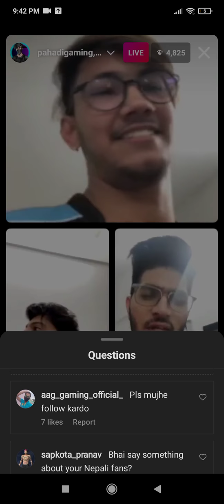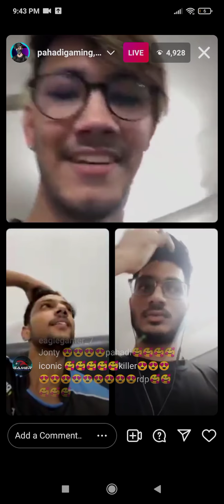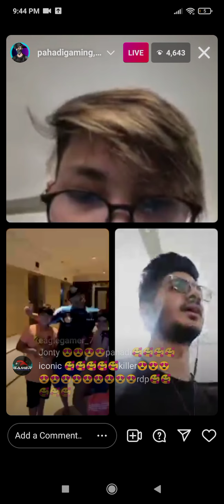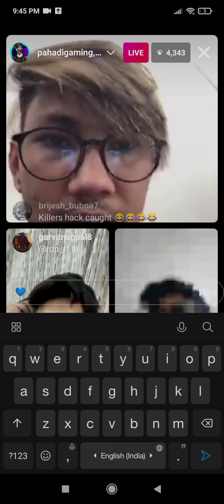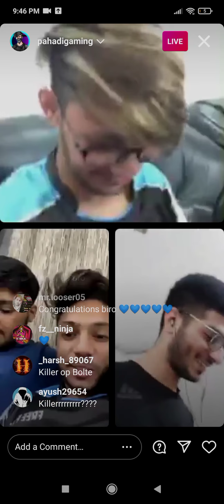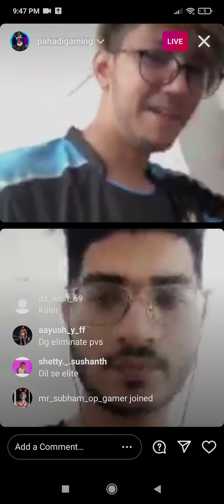team elite reply to haters. team elite will never break ico said .. ffic fall